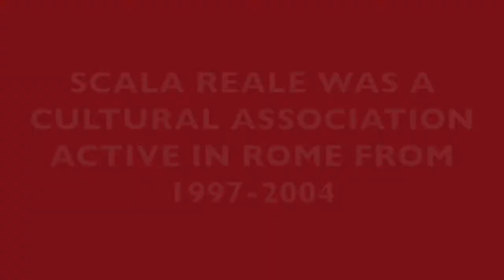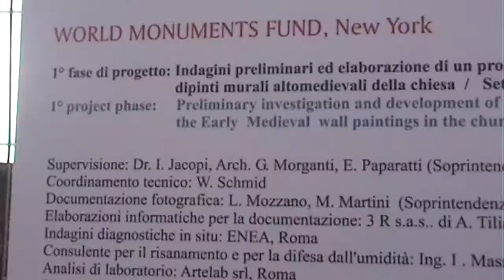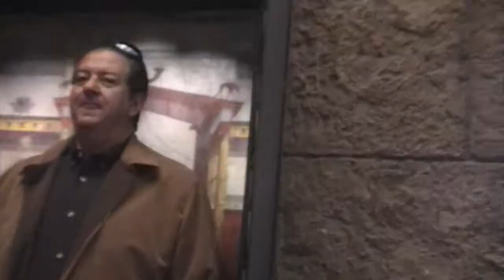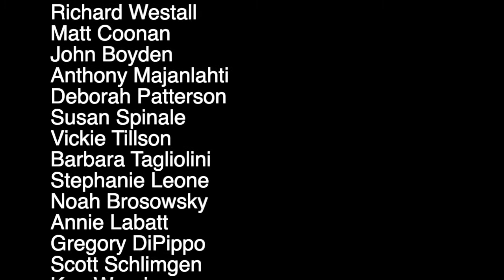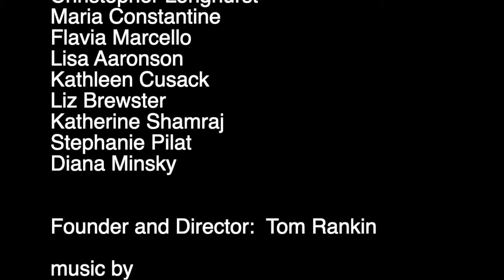Scala Reale Cultural Association in Rome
This short video gives a glimpse of the story of Associazione Culturale Scala Reale, active in Rome from about 1997 until 2004. The brainchild of American architect Tom Rankin, with its cadre of local scholars who led cultural site-visits and walks in Rome, Scala Reale had a strong impact on its thousands of members around the world. The simple formula, bringing together small groups of up to six diverse but curious individuals and an interesting scholar, artist or other creative professional to explore the backstreets of the city proved to be a perfect mix of culture and adventure and was later picked up by other organizations such as Context.

Scala Reale Alumni (in no special order)

Tom Rankin
Jessica Dello Russo
Liz Lev
Vickie Tillson
Richard Westall
Matt Coonan
John Boyden
Anthony Majanlahti
Deborah Patterson
Susan Spinale
Barbara Tagliolini
Stephanie Leone
Noah Brosowsky
Annie Labatt
Gregory DiPippo
Ken Wood
Lori-Ann Touchette
David Un-Hsien Liu
Gretchen Meyers
Mayo Purnell
Sarah Yeomans
Amy Knower
Darius Arya
Frank Dabell
Genevieve Stamper
Scott Schlimgen
Jasmine Hyman
Megan McNamee
Paul Bennett
Jenny Allen
Caroline Goodson
Katie Parla
Rachel Donadio
Rich Brunn
Emily Sapienza
Catherine Giltrap
Randi Graham
Ara Merjian
Ursula Hawlitschka
Christopher Longhurst
Maria Constantine
Flavia Marcello
Lisa Aaronson
Laura Flusche
Kathleen Cusack
Liz Brewster
Katherine Shamraj
Stephanie Pilat
Diana Minsky

plus thousands of other active members over the years.

Giacomo Puccini (“Recondita Armonia” from Tosca with Placido Domingo)
and
Ponentino Trio (Alla Lungara) from 2005 album “Roma, lo senti er ponentino?” .

Video shot and edited by Tom Rankin